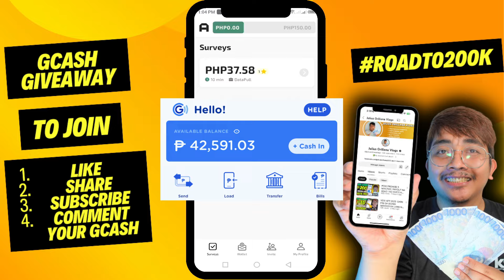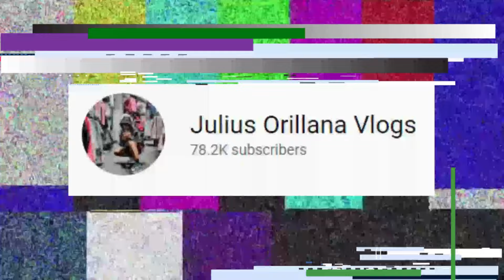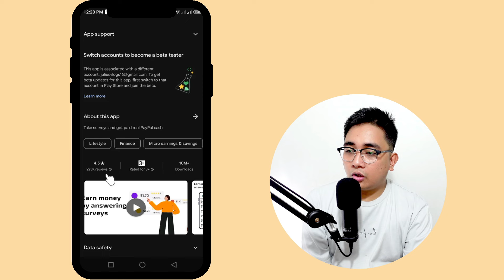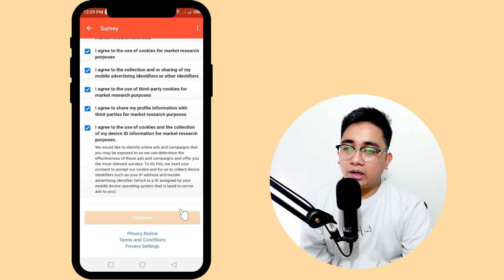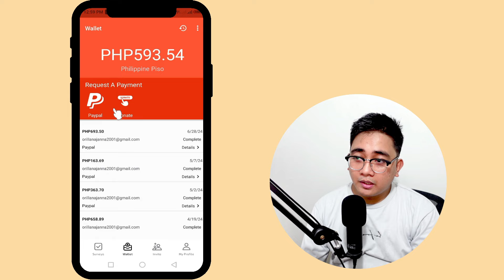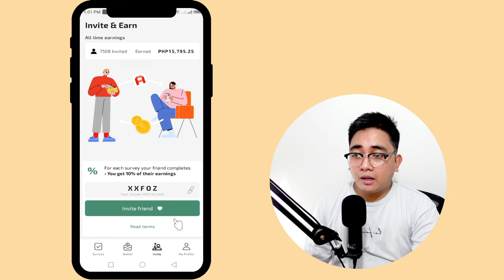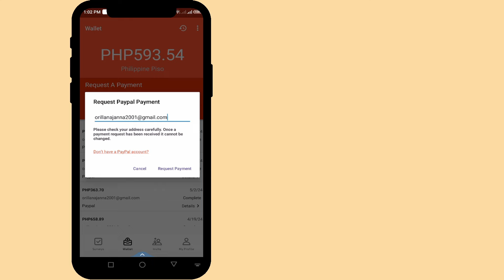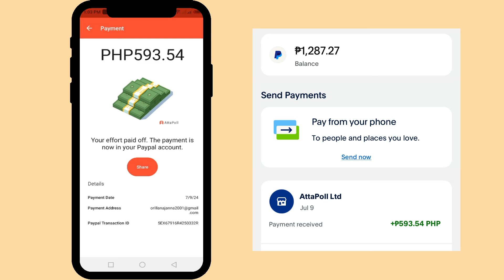FREE GCASH RECIEVED NA NATIN ANG WITHDRAWAL FREE GCASH ANSWER SURVEYS WITHDRAW SA GCASH PAANO KUMITA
CHECK THE COMMENT SECTION

Julius,
Julius Vlogs,
Julius Orillana,
philippinestodayapp
philippinestodayapp2024
legitpayingapps
earnmoneyonline
makingmoneyonline
gcashearnmoney
freegcashmoney
freegcashmoneyonline
howtobindgcashnumber
freeearningapp
freeearnmoney
howtoearngcash2024
howtoearnmoneywithgcash2024
gcashlivewithdrawal
gcashapp2023
panokumitasagcash
librengperasagcash
freegcashsaapplicationnato
GCASH
LEGIT APP